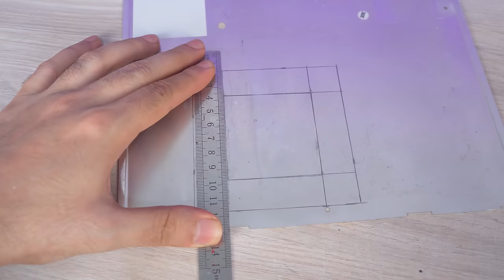Amazing Mini Constrution a Barbecue Grill made with Mini Bricks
Get ready for an epic miniature construction adventure! In this captivating video, we take on the challenge of building a fully functional barbecue grill using tiny bricks!
Watch in awe as we meticulously assemble each miniature brick, creating a pint-sized replica of a classic barbecue grill. From the tiny grates, every detail is carefully crafted to perfection. It's a mesmerizing journey that combines creativity, precision, and a dash of fun.
Whether you're a fan of construction, DIY projects, or just love watching things come to life in a miniature form, this video is sure to captivate your imagination. Share the excitement as we reveal the final result and put our mini barbecue grill to the test with a sizzling cookout!
Join us on this journey of creativity and craftsmanship – where even the tiniest bricks can build something extraordinary!

On Inventus channel, you can learn various inventions, science projects, crafts and DIYs teaching how to reuse or recycle subjects.